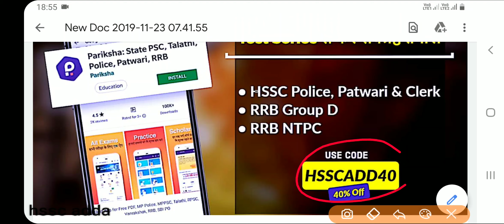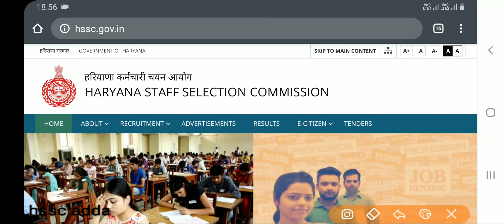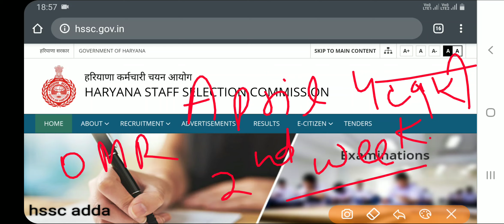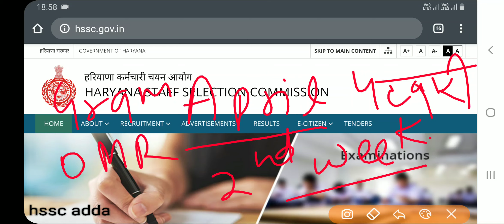HSSC आ गयी परीक्षा की तारीख Patwari पुलिस ग्राम सचिव आ गईALM Tentative Exam Date HSSC latest Update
Download HSSC Clerk Model Papers and HSSC Clerk Old Papers with Solution PDFs from this page. Using the HSSC Clerk Sample Papers, all the aspirants can start their efficient preparation for the HSSC Clerk Written Exam. Candidates can take a practice exam with the help of Haryana SSC Clerk Practice Papers.

HSSC Clerk Recruitment 2019 Notification: The Haryana Staff Selection Commission (HSSC) has released the notification No. 05 / 2019 for the 4858 Clerk vacancies in Group C on 20 June 2019 at its official website, hssc.gov.in.

As per the HSSC Clerk Recruitment 2019 Notification released, the Commission will start the online application process from 24 June 2019 at its official portal. The application will be accepted online till 08 July 2019 at 11.59 PM.

To apply for HSSC Clerk Recruitment 2019 for 4858 vacancies, a candidate must be 10+2/10+2 First Division/Graduation or its equivalent from a recognized Board / University.  Also he/she must has studied Hindi/Sanskrit upto Matric Standard or higher education.

While candidates applying for HSSC Clerk Recruitment 2019 must be fall into the age group of 17 years to 42 years. However, the Commission has given the relaxation to the reserved category candidates.

Candidates can go through the details of HSSC Clerk Recruitment 2019 Notification from the below or can download the Official Notification PDF of HSSC Clerk Recruitment 2019 from the direct link given below.Vacancy Details of HSSC Clerk Recruitment 2019
Name of the Post: Clerks of Group C
No. of Posts: 4858 posts
Eligibility Conditions for HSSC Clerk Recruitment 2019
Educational Qualification Clerks of Group C

10+2/10+2 First Division/Graduation or its equivalent from a recognized Board/University.
Hindi/Sanskrit upto Matric Standard or higher education.

video by
Mukesh Bharatiya